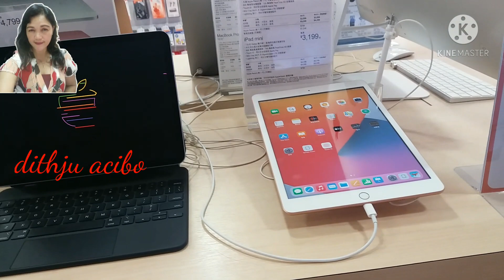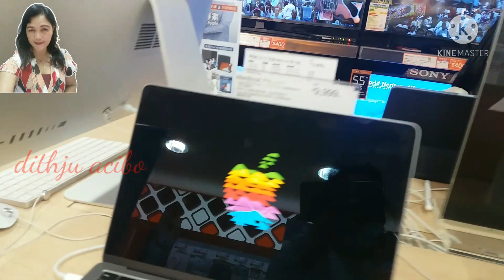nag ikot lang sa mall/yuenlong plaza hk(dithju acibo)